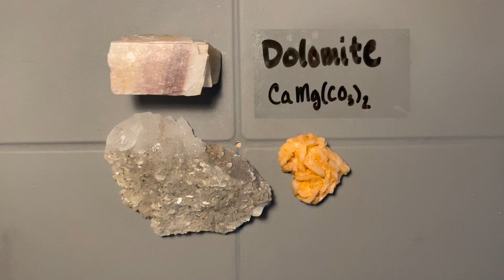Minerals : Carbonates - Dolomite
Luster : Vitreous
Streak : white
Hardness : 5.5-4
Density : moderately low
Cleavage : Rhombohedral
Color : variable, pale
Crystal system : Hexagonal
Crystal form/habit : massive, rhombic prism, "rice" shape
Extra notes : does not react with HCL